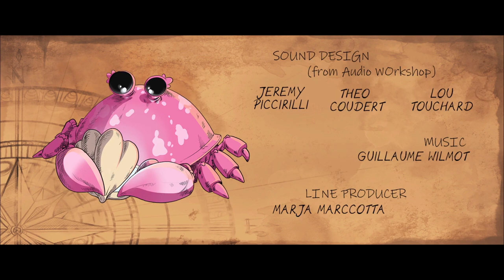CGI 3D Animated Short: "PIR'HEART" by ArtFX | The Rookies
Pipon, fier pirate barbu entreprend un périple à la recherche d’un trésor pour sa bien-aimée. Il croisera le chemin d’une sirène (trop) entreprenante et d’une chèvre dérangée, il devra jouer d'habileté et de grâce afin de ramener l’objet de sa convoitise …

Pipon, a proud and bearded pirate, goes on a quest to find treasure for his wife, wherein he comes upon many obstacles. He crosses a (too) enthusiastic mermaid and a disturbed goat, where he must use all his skill and grace in order to reach the holy grail of treasures ..

Directors: Alicia ABDOULAZIZE, Manon DESARNAUD, Nikhil GAWANKAR, Robin ISOLA, Johanne KOFFI, Ida THISTED JORGENSEN